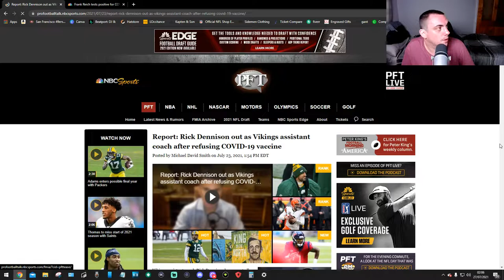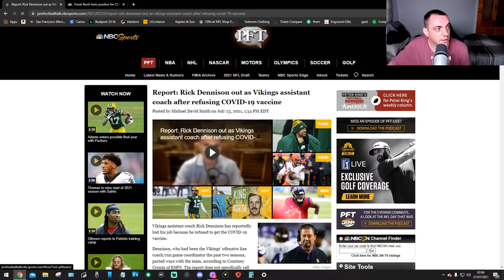Rick Dennison Out As Vikings Assistant Coach